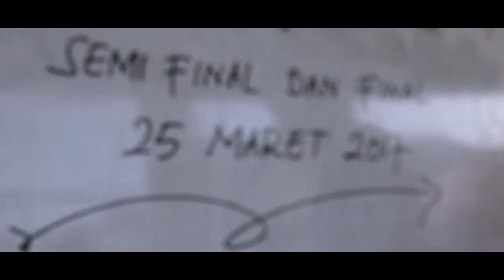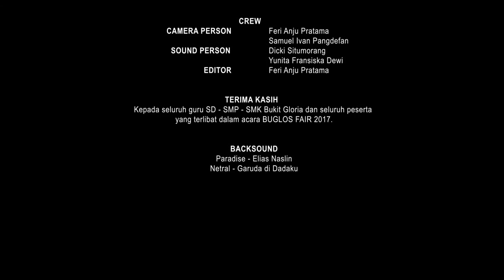[EVENTS] BUGLOS FAIR 2K17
Buglos Fair adalah event tahunan yang diadakan sekolah Bukit Gloria untuk memperingati hari ulang tahun sekolah tersebut.

Crew
Camera Person : Feri Anju Pratama - Samuel Ivan Pangdefan
Sound Person   : Dicki Pratama - Yunita Fransiska Dewi
Editor                   : Feri Anju Pratama

@osisbuglos (Instagram)